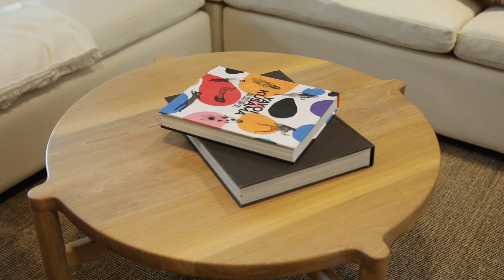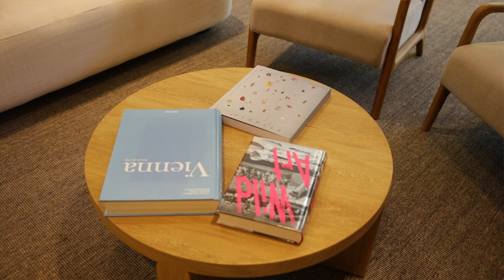Explore Luxury Living in Cora sol: Stunning Home by Javier Sordo Madaleno in Playa del Carmen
🌴✨ Welcome to Corasol, the heart of the Riviera Maya, where luxury architecture meets natural paradise. Today, we present a stunning home designed by renowned architect Javier Sordo Madaleno, located in Playa del Carmen. 🏡

This property offers a perfect blend of modern sophistication and the beauty of the Caribbean environment, featuring spacious, light-filled interiors and top-quality finishes. Take a tour of this architectural masterpiece and discover why Corasol is the ultimate destination for those seeking a life of luxury and style in the Mexican Caribbean! 🌊🏝
Riviera Maya | Corasol

Discover Luxury Living: Your New Home Awaits in Tawny!